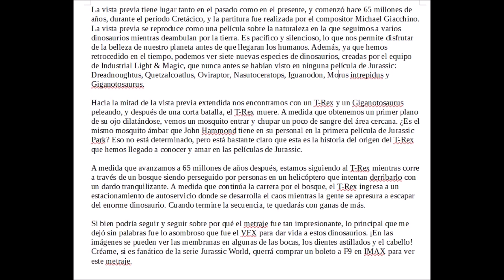Jurassic World Dominion | Nuevo Poster | Primera imagen oficial | Así será el adelanto de 5 minutos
Hace unos minutos se ha dado a conocer el primer poster oficial de Jurassic World Dominion que ha venido acompañado además de la primera imagen oficial de la película. Asi mismo se ha anunciado que el 25 de Junio en el estreno de Fast & Furiuous 9 veremos una escena especial de cinco minutos de duración hecha solo para la ocasión cuya descripción completa la tenéis en el video.

¡Disfrutar del vídeo!. Un abrazo y cuidados todos mucho.